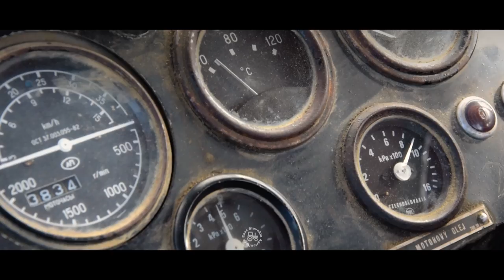Кировец K-700A | Diskový podmietač Cifer | East Slovakia Agriculture (ESA) 2018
Ahoj a vítame ťa pri našom novom videu pri ktorom sme natrafili na legendu a to traktor Kirovets K700A.

S pozdravom East Slovakia Agriculture